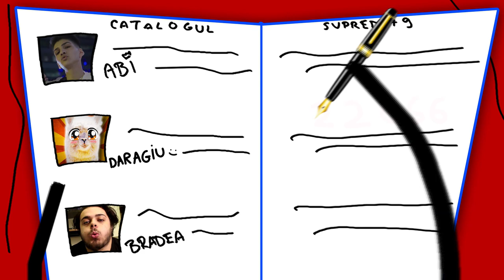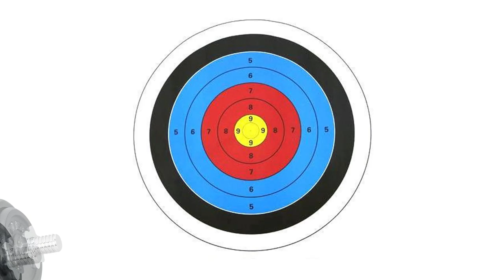Proful de Mate (Jurnalul lui Daragiu)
⭐Show-ul meu de pe ProTV Plus Poti descarca jocul Raid, e gratis: ✅ IOS ✅ ANDROID - plus ca primesti 💰50K silvers pe joc și poti participa intr-un turneu special unde poti castiga premii reale.
Si astia au fost cativa dintre profii mei! Sunt curios, profii tai cum au fost?

.{OYO }. { OYO}.
.{. }. 💖Alpaca is Love, Alpaca is Life💖. {. }.
.{. }o. o{. }.